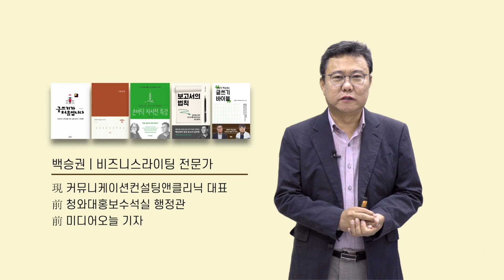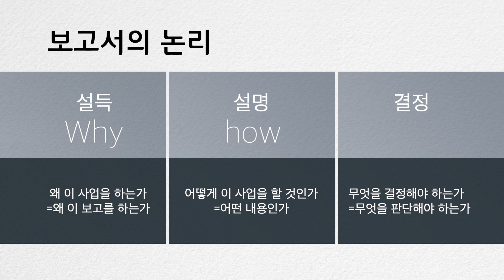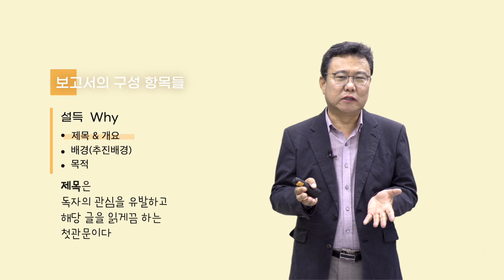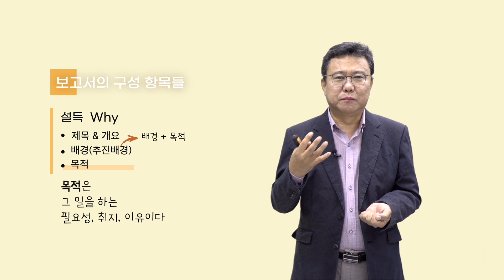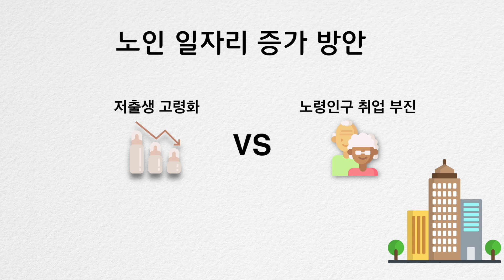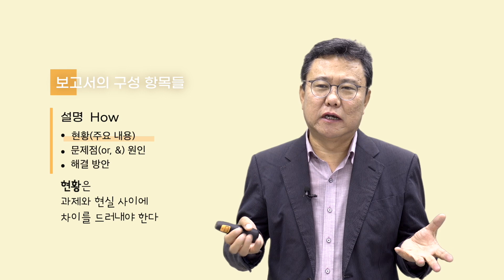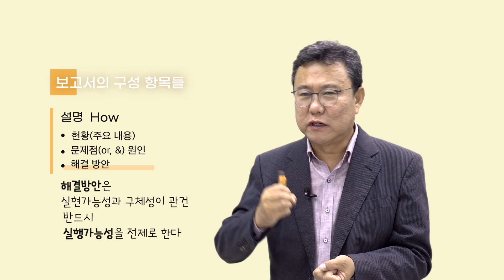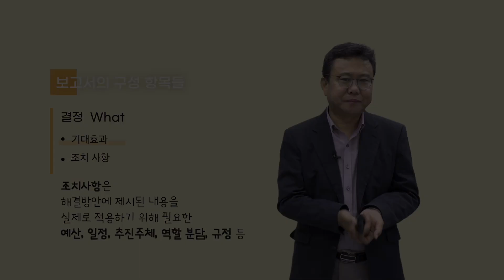지금 바로 써먹는 실전 보고서_백승권 (비즈니스 글쓰기 전문가)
유퀴즈온더블럭 '문서의 신'에 출연한 바로 그 분,  B2B 일타강사 백승권이 비대면 글쓰기의 핵심 키를 생생한 사례로 알려 드립니다. 보고서를 좀더 빠르고 효율적으로 작성하고 싶은 분, 각종 입찰문서를 자주 작성하는 분,  프로젝트 결과 보고서를 잘 쓰고 싶은 분들께 적극 추천합니다.

놀자, 일하자, 배우자 100세까지 아름답게